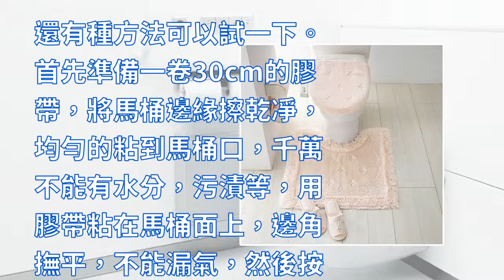家裡馬桶堵了，保潔阿姨只用一壺開水就疏通了，收藏留著以後用！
很多家庭都會遇到馬桶堵塞的問題，而我家每次堵了就要請專業的師傅來疏通，次數多了還是覺得挺浪費錢的。

前幾天看到有人分享了一個很管用的方法，所以今天也給大家分享出來，下面就跟著我一起來看看是怎麼做吧。